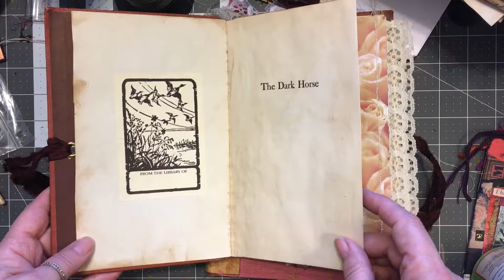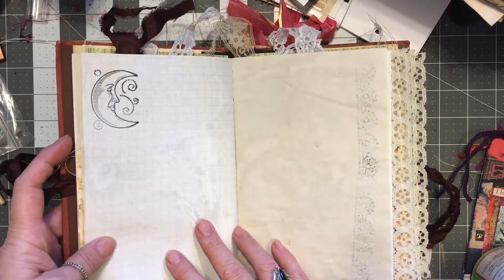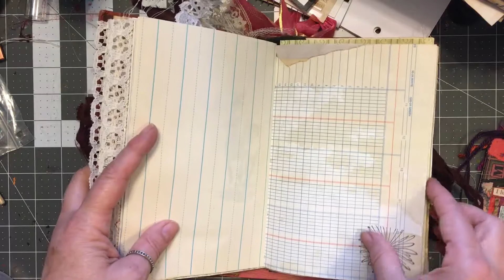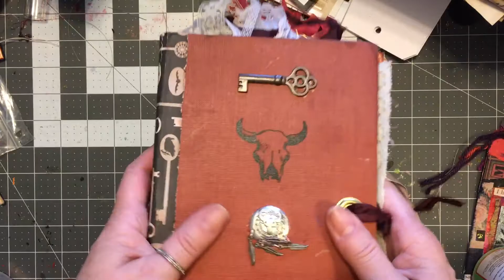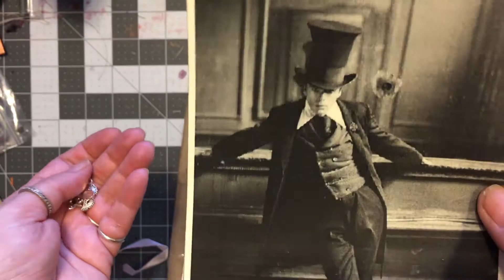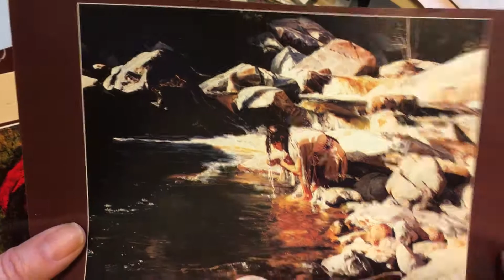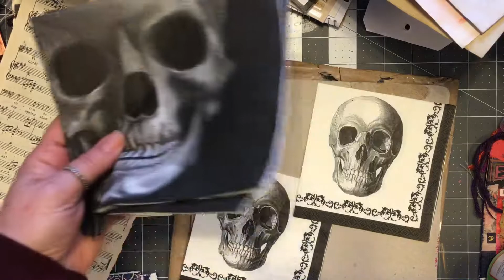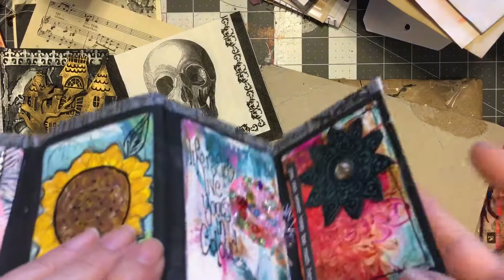#94 #95 Two Journals and some HAPPY MAIL 100thingschallenge ~ DancesWithpitBulls ~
Two more down 5 to GO! Showing the Dark Horse Journal and the Pink Journal and some Happy Mail from Green Macaroni.